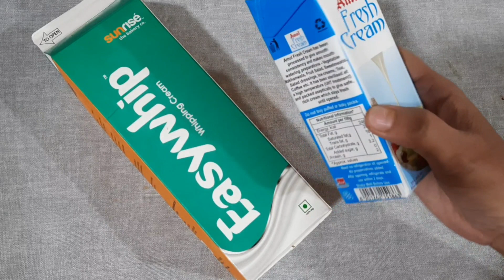Bel icecream |Wood apple icecream recipes |icecream recipe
Bel /wood apple icecream very tasty
my some other videos link
My some other video links

Alka'skitchen